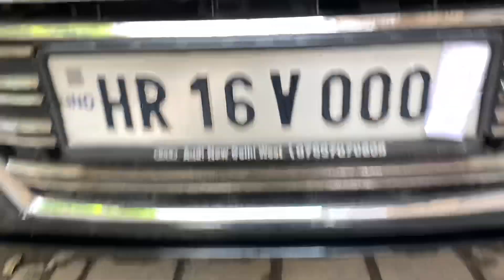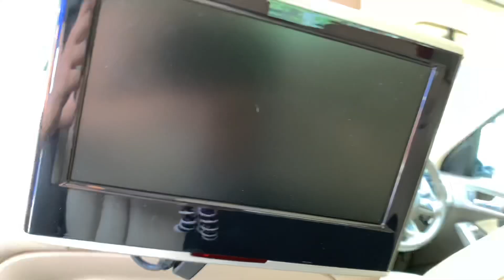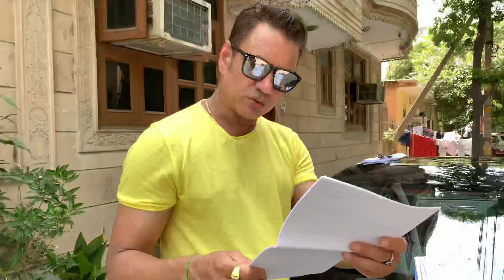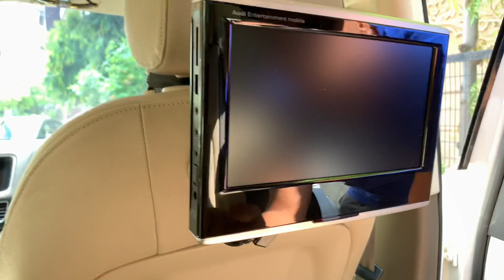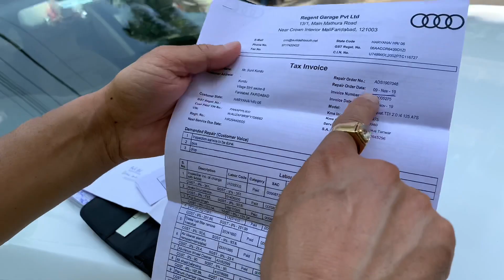Maintaining luxury cars in India / watch this before buying luxury car in India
Audi car A3,Q5 car maintainance trouble , petrol cap  sunroof problems. Also talking about hidden cost and insurance problems. Talking about cheap price of some models.